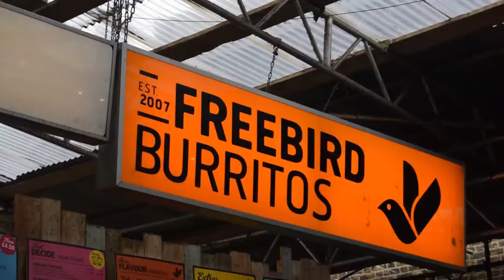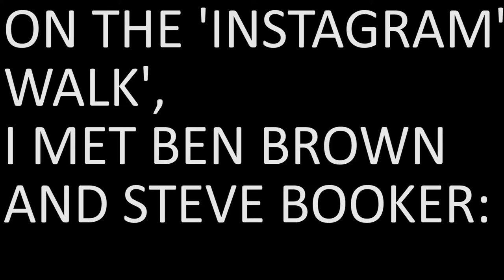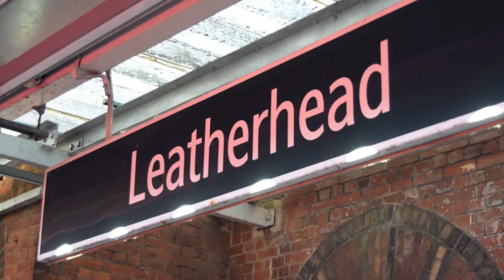BEN BROWN AND STEVE BOOKER!!! (VLOG_021)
I visit the boxpark in shoreditch, and meet Ben Brown and Steve Booker.